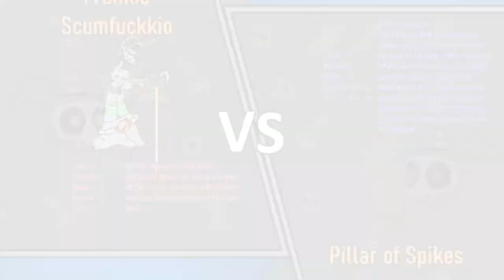R2F8 - Frankie Scumfuckkio VS Pillar of Spikes (Gnaw Tournament 24)